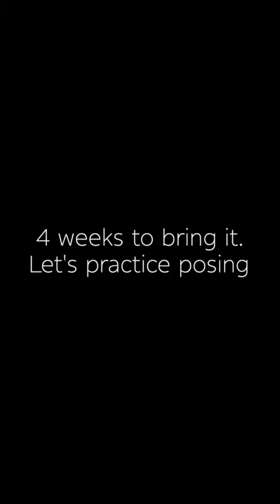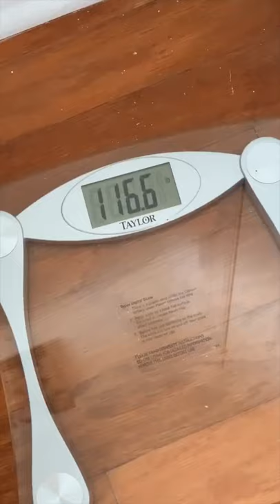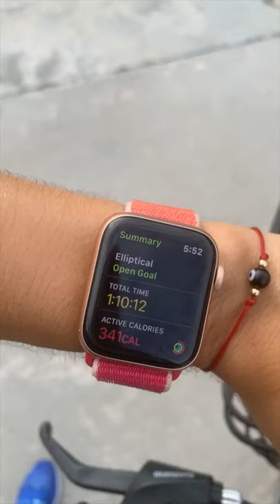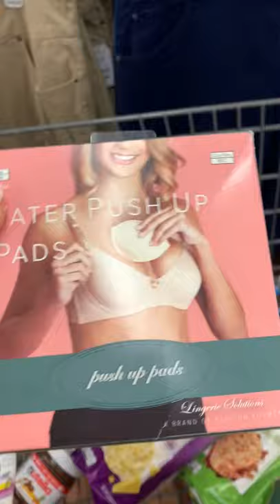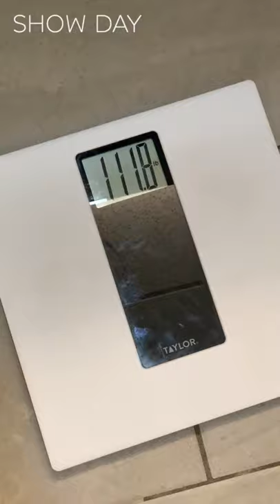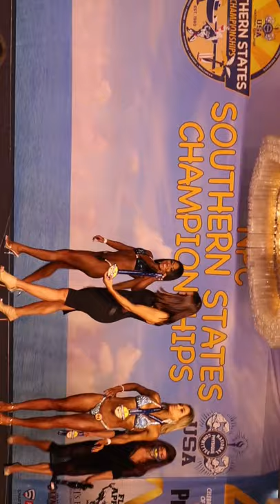My First NPC Bikini Competition // Full Prep Documentary // What It Really Takes to Compete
Ever since I was 18 years old, I wanted to be a bikini competitor. 2020 was the year I finally went for it and I documented the whole process. In this video I take you through my entire prep, from day 1 to show day.

I show you my struggles, my training, my diet, and mindset leading up to the second I step on stage.

I really hope you enjoy my authenticity and vulnerability in this video. It was created to inspire and motivate you in pursuing your goals!

🧡MY EXACT ROUTINE ON HOW I ACHIEVE MY BIKINI BODY IN 28 DAYS